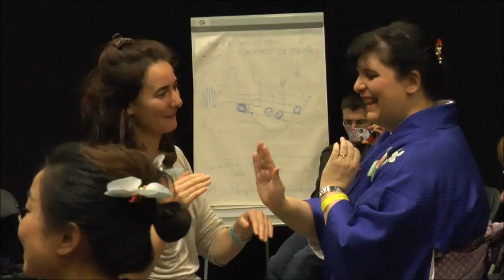[Geekopolis 2015] : Danse Japonaise (Atelier)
Danse folklorique japonaise "Bon Odori" avec : Junko Murakami, art Levant
Images : Bruno Cbotion
Prod Exé : Isabelle Doll
Copyright Geekopolis.